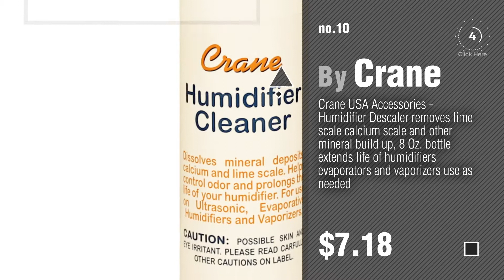Crane Baby Products Video Collection // New & Popular 2017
for more info about these great Baby Products items, Just Click this Circle
For More Details About These Crane Baby Products Click This Link
Crane USA Humidifiers - White Drop Ultrasonic Cool Mist Humidifier - 1 Gallon Adjustable Mist Output, Automatic Shut-off, Whisper-Quiet Operation, for Home Bedroom Office Kids and Baby Nursery Humidifiers White Drop Ultrasonic Cool Mist Humidifier 1 Gallon...

Crane USA Accessories - Universal Humidifier Filters for Crane Drop Droplet Adorable Warm & Cool Mist Humidifiers, Reduces white dust and minerals, Replace every 1-2 months depending on use Accessories Universal Humidifier Filters for Crane Drop Droplet...

Crane USA Humidifiers - Frog Adorable Ultrasonic Cool Mist Humidifier - 1 Gallon Adjustable Mist Output, Automatic Shut-off, Whisper-Quiet Operation for Home Bedroom Office Kids & Baby Nursery Humidifiers Frog Adorable Ultrasonic Cool Mist Humidifier 1 Gallon...

Crane USA Humidifiers - Hello Kitty Adorable Ultrasonic Cool Mist Humidifier - 1 Gallon Adjustable Mist Output, Automatic Shut-off, Whisper-Quiet Operation for Home Bedroom Office Kids & Baby Nursery Humidifiers Hello Kitty Adorable Ultrasonic Cool Mist Humidifier 1...

Crane USA Humidifiers - Penguin Adorable Ultrasonic Cool Mist Humidifier - 1 Gallon Adjustable Mist Output, Automatic Shut-off, Whisper-Quiet Operation, for Home Bedroom Office Kids and Baby Nursery Humidifiers Penguin Adorable Ultrasonic Cool Mist Humidifier 1...

Crane USA Humidifiers - Blue & White Drop Ultrasonic Cool Mist Humidifier - 1 Gallon Adjustable Mist Output, Automatic Shut-off, Whisper-Quiet Operation, for Home Bedroom Office Kids and Baby Nursery Humidifiers Blue & White Drop Ultrasonic Cool Mist Humidifier 1...

Crane USA Humidifiers - White Travel Personal Ultrasonic Cool Mist Humidifier - 8 Oz. Adjustable Mist Output Automatic Shut-off Whisper-Quiet Operation for Home Bedroom Office Kids Dorm and Hotel Humidifiers White Travel Personal Ultrasonic Cool Mist Humidifier 8...

Crane USA Humidifiers - Blue & White Droplet Ultrasonic Cool Mist Humidifier - 0.5 Gallon Adjustable Mist Output Automatic Shut-off Whisper-Quiet Operation for Home Bedroom Office Kids & Baby Nursery Humidifiers Blue & White Droplet Ultrasonic Cool Mist Humidifier 0.5...

Crane HS-1932 Universal Animal Humidifier Filter Universal Animal Humidifier Filter

Crane USA Accessories - Humidifier Descaler removes lime scale calcium scale and other mineral build up, 8 Oz. bottle extends life of humidifiers evaporators and vaporizers use as needed Accessories Humidifier Descaler removes lime scale calcium scale and...

Try also: CraneUsa, CraneHs-1932